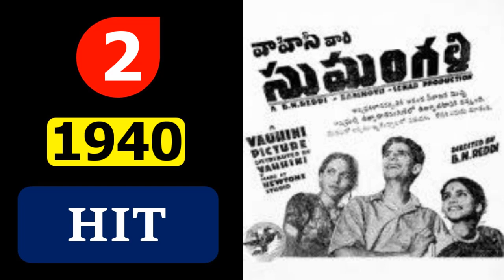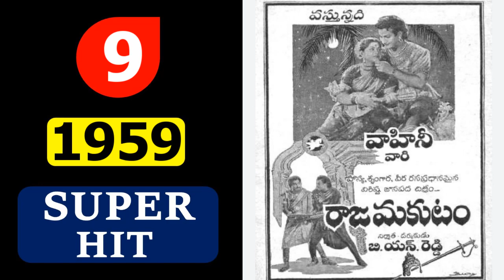BN.Reddy (1939 to 1969) Hits And Flops All Movies List